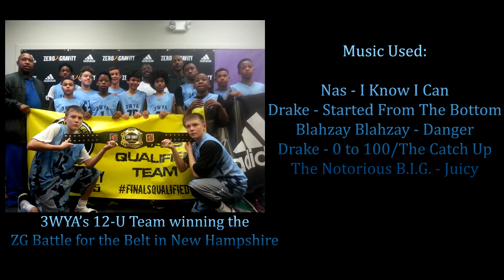3WYA HoopFam Young Sons OnDaRise